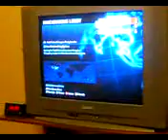Gabe playing his guitar on xbox live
he's good trust me